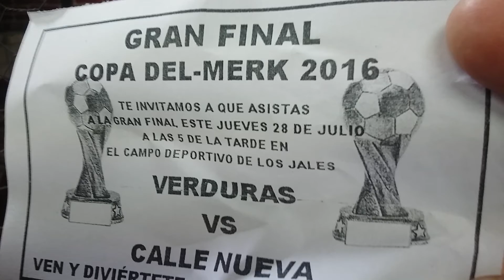El mercado TETITLAN, TAXCO GRO